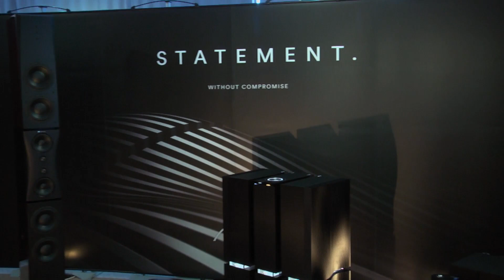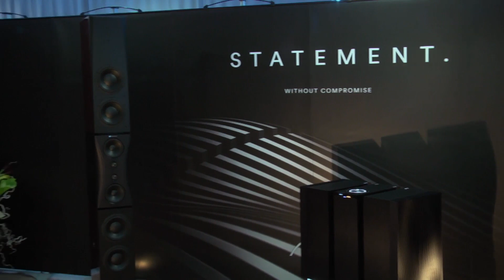Naim Statement - Московская премьера!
Серия Statement -- кульминация нашего сорокалетнего опыта Naim в Hi-Fi индустрии. Замысел по созданию совершенно нового типа усилителя начал рассматриваться нашими инженерами более десяти лет назад, а серьезная разработка началась в 2011 году. В течение трех лет команда инженеров Naim совершенствовала конструкцию, имея перед собой лишь одну цель -- достичь наилучшего музыкального звучания.
Новая раскладка схем привела к тому, что Statement построен по новой вертикальной структуре. Это лучший способ свести к минимуму электромагнитные и механические помехи и повысить теплоотдачу.
Величественная монолитная структура с четким силуэтом сглаживается естественностью скульптурных очертаний теплового радиатора и подсвеченными регуляторами громкости и баланса.
Технические характеристики
Предусилитель NAC S1
Входы: 3 х DIN, 3 x RCA, 2 х симметричных
Выход: 1 х симметричный, 2 х несимметричных (4-контактные разъемы DIN)
Вес: 61,5 кг
Размеры (В х Ш х Г): 940 х 270 х 412 мм (ширина со стабилизатором)

Моноблочные усилители мощности NAP S1
Входы: 1 х XLR (каждый)
Выходы: Акустические разъемы под лопатки или бананы 4 мм
Выходная мощность: 746 Вт / 8 Ом, 1450 Вт / 4 Ом, 9000 Вт /1 Ом
Вес: 101 кг (каждый)
Размеры (В х Ш х Г): 940 х 256 х 383 мм (каждый)